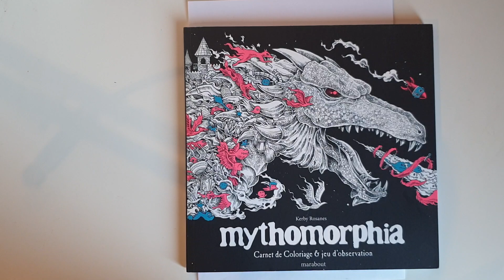tuto sol lave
coucou tout le monde aujourd'hui petit tuto réalisé aves les derwent inktense pour réaliser un effet sol en lave.